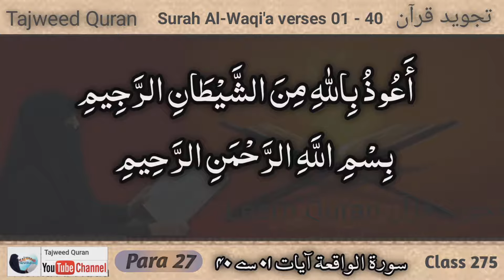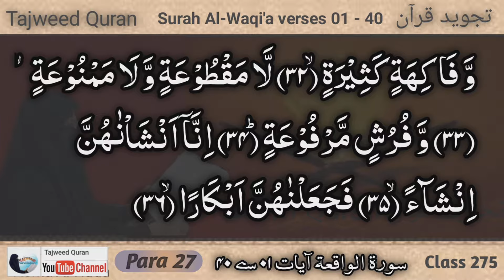56 Surah Al-Waqi'ah verses 01 - 40 by Asma Huda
56 Surah Al-Waqi'ah verses 01 - 40 by Asma Huda | Surat waqiah with Tajweed | Tajweed Quran

Surah Al-Waqiah Time Code
00:01 - Start
00:34 - Surah Al-Waqiah ayat 01
00:55 - Surah Al-Waqiah ayat 02
01:12 - Surah Al-Waqiah ayat 03
01:35 - Surah Al-Waqiah ayat 04
01:54 - Surah Al-Waqiah ayat 05
02:03 - Surah Al-Waqiah ayat 06
02:20 - Surah Al-Waqiah ayat 07
02:34 - Surah Al-Waqiah ayat 08
02:52 - Surah Al-Waqiah ayat 09
03:10 - Surah Al-Waqiah ayat 10
03:21 - Surah Al-Waqiah ayat 11
03:46 - Surah Al-Waqiah ayat 12
03:57 - Surah Al-Waqiah ayat 13
04:09 - Surah Al-Waqiah ayat 14
04:29 - Surah Al-Waqiah ayat 15
04:40 - Surah Al-Waqiah ayat 16
04:54 - Surah Al-Waqiah ayat 17
05:11 - Surah Al-Waqiah ayat 18
05:56 - Surah Al-Waqiah ayat 19
06:13 - Surah Al-Waqiah ayat 20
06:30 - Surah Al-Waqiah ayat 21
06:46 - Surah Al-Waqiah ayat 22
07:07 - Surah Al-Waqiah ayat 23
07:18 - Surah Al-Waqiah ayat 24
07:37 - Surah Al-Waqiah ayat 25
07:55 - Surah Al-Waqiah ayat 26
08:10 - Surah Al-Waqiah ayat 27
08:48 - Surah Al-Waqiah ayat 28
08:58 - Surah Al-Waqiah ayat 29
09:09 - Surah Al-Waqiah ayat 30
09:27 - Surah Al-Waqiah ayat 31
09:48 - Surah Al-Waqiah ayat 32
10:06 - Surah Al-Waqiah ayat 33
10:20 - Surah Al-Waqiah ayat 34
10:28 - Surah Al-Waqiah ayat 35
10:54 - Surah Al-Waqiah ayat 36
11:06 - Surah Al-Waqiah ayat 37
11:20 - Surah Al-Waqiah ayat 38
11:28 - Surah Al-Waqiah ayat 39
11:39 - Surah Al-Waqiah ayat 40